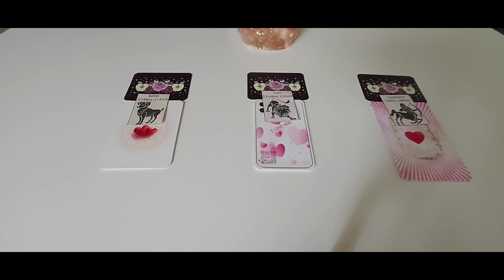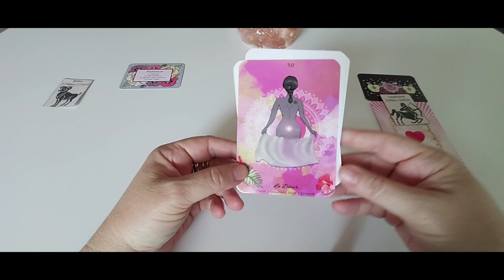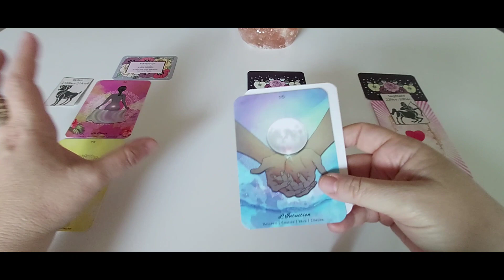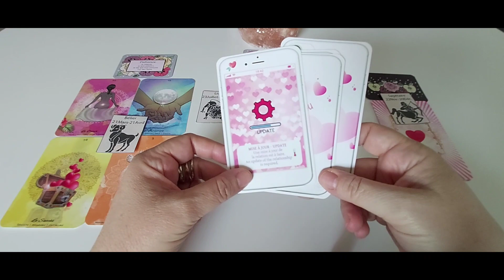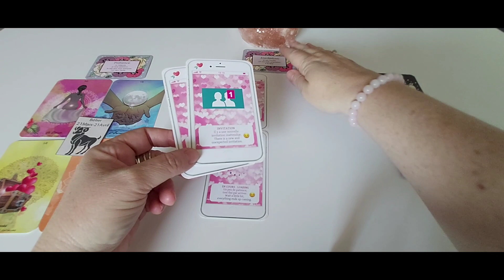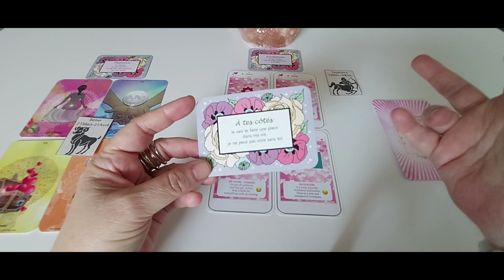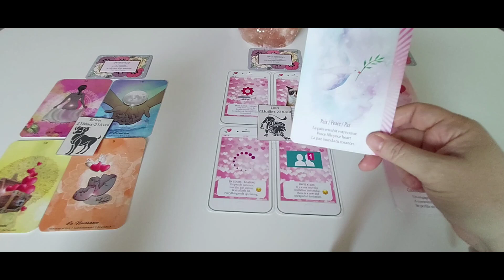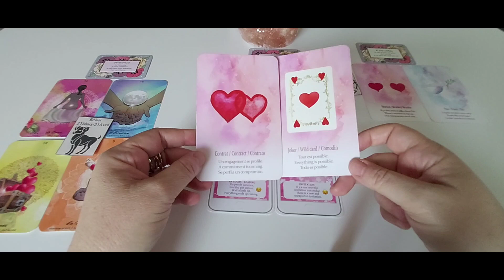Les signes de Feu - Amour semaine du 5 au 11 juin.